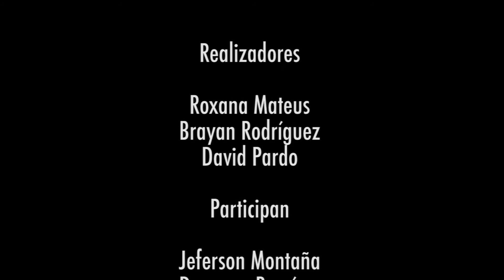Cápsula Audiovisual 3149 - Villas del Progreso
CREA  ROMA
COLEGIO VILLAS DEL PROGRESO
AREA AUDIOVISUALES

EL Criollo Producciones
Artista formador Maria Angela Guerrero
1 Semestre
2018